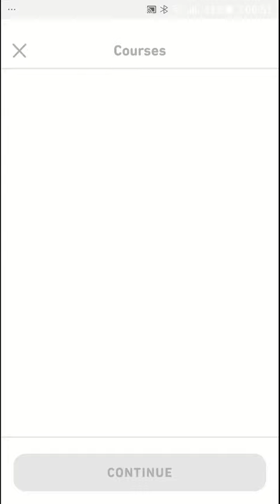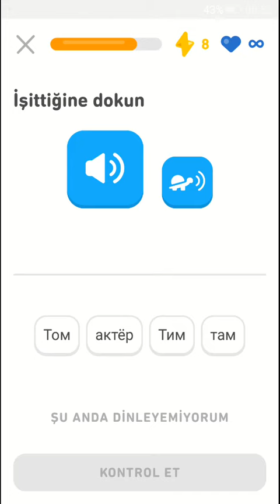Duolingo Russian Test Languages Settings